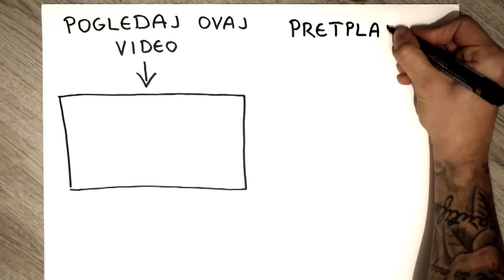Jedemo SLATKIŠE IZ AUSTRIJE with Dennis Domian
Zaprati me na instagramu - PikoOriginals

i obavezno ga zapratite na instagramu: dennisdomian